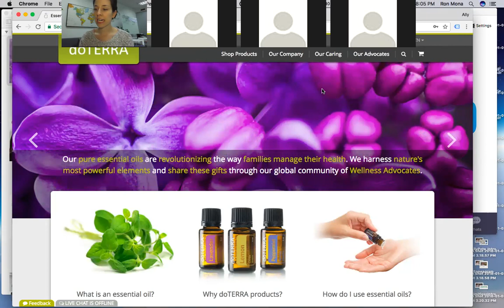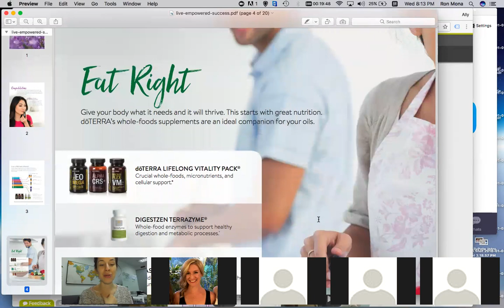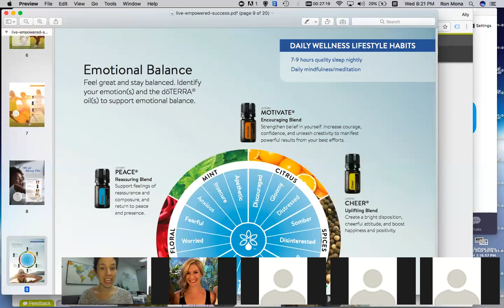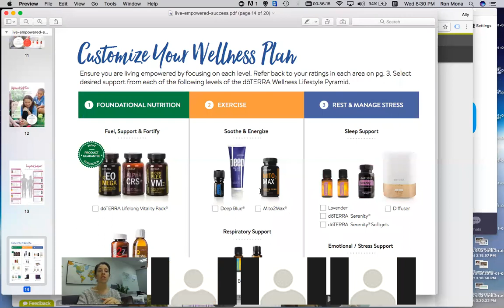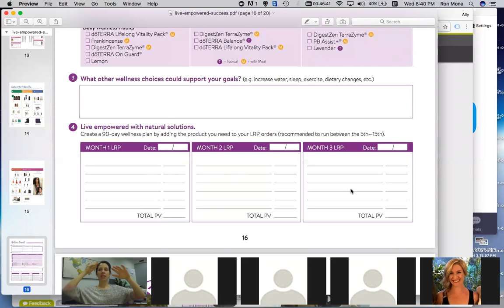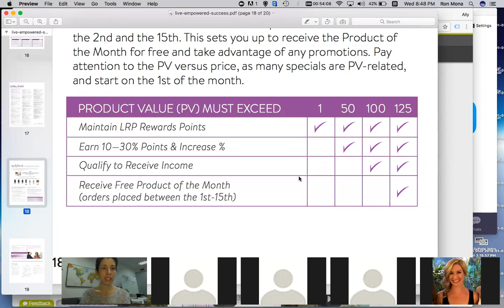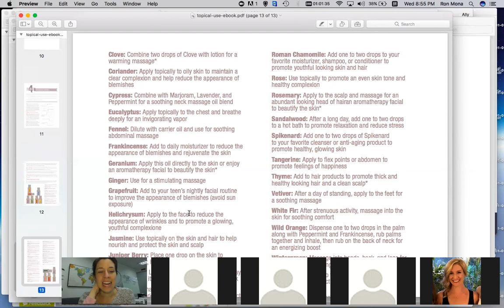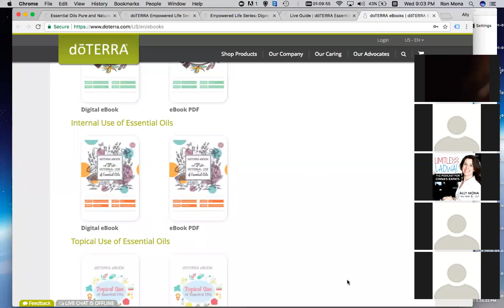Live Guide Training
As an oil user, this is an excellent training to show you what's possible in every area of your wellness. From nutrition to exercise, stress management and sleep, learn how you can be more proactive with your natural solutions at home.